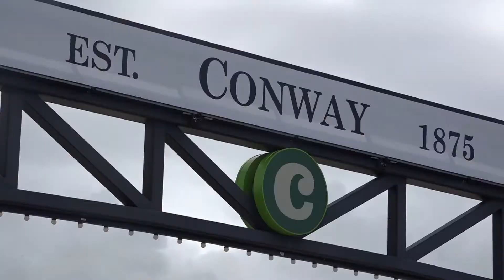THV11 News at 10: Las Vegas Shooting Show Open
KTHV, Little Rock, Arkansas

Producer: Lauren Johnston